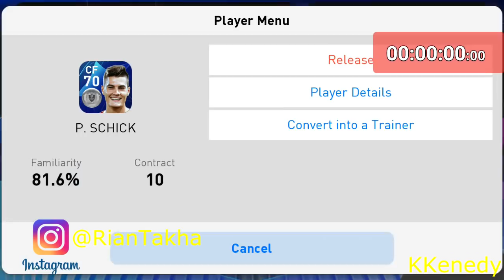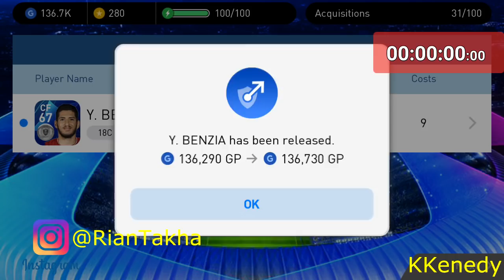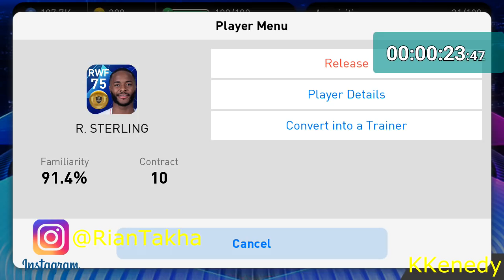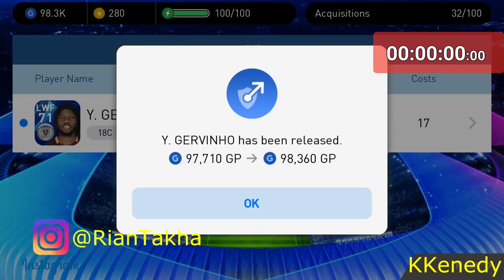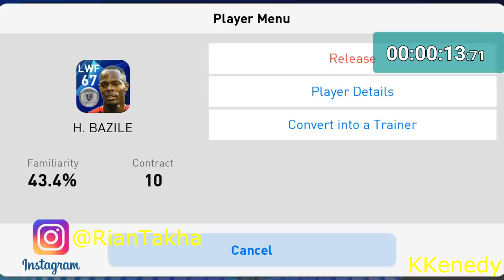THUNDER BLACK BALL UPGRADE !!! BLACKBALL BIASA PES 2018 JADI PETIR DI PES 2019 !!!